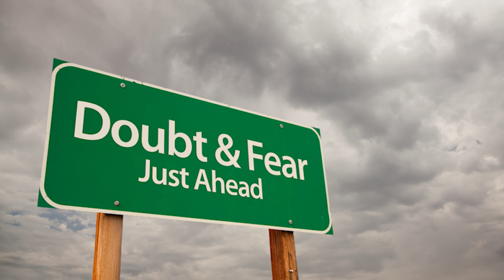Richtiger Umgang mit der Angst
Angst ist etwas, dass Menschen kontrolliert, unterjocht und das Leben in furchtbarer Weise beeinflusst. Angst ist nicht rational. Deshalb kann sie auch nicht durch Ratio überwunden werden. Es muss etwas Stärkeres, Übernatürliches her. Das Gegenteil von Angst ist Glauben -- und der kann dich in wirkliche Freiheit führen.

Nimm es heute als deine persönliche Herausforderung an, die Verheißungen der Bibel zu ergreifen und für dich persönlich anzuwenden. Jesus hat das Versprechen gegeben, dass er, der den Glauben begonnen hat, ihn auch in deinem Leben vollenden wird. Wunderbare Verheißungen sind dir geschenkt, doch du musst sie für dich persönlich anwenden. Widersetze dich deshalb bewusst jedem aufkeimendem Angstgedanken, jedem mulmigen Gefühl, das dich beschleichen will.
Sprich zu deinem Herzen, genauso, wie Jesaja uns auffordert:
Sagt zu denen, die ein ängstliches Herz haben: Seid stark, fürchtet euch nicht! Siehe, da ist euer Gott, Rache kommt, die Vergeltung Gottes! Er selbst kommt und wird euch retten.
Jesaja 35,4

Fürchte dich nicht, denn ich bin mit dir! Habe keine Angst, denn ich bin dein Gott! Ich stärke dich, ja, ich helfe dir, ja, ich halte dich mit der Rechten meiner Gerechtigkeit.
Jesaja 41,10

Widersteht aber dem Teufel! Und er wird von euch fliehen.
Jakobus 4,7

Fürchte dich nicht, denn ich bin mit dir!
Jesaja 43,5

Erschreckt nicht und zittert nicht! Habe ich es dich nicht schon längst hören lassen und es dir verkündet? Und ihr seid meine Zeugen: Gibt es einen Gott außer mir? Es gibt keinen Fels, ich kenne keinen.
Jesaja 44,8

Denn ihr habt nicht einen Geist der Knechtschaft empfangen, wieder zur Furcht, sondern einen Geist der Sohnschaft habt ihr empfangen, in dem wir rufen: Abba, Vater!
Römer 8,15

Denn Gott hat uns nicht einen Geist der Furchtsamkeit gegeben, sondern der Kraft und der Liebe und der Zucht.
2.Timotheus 1,7